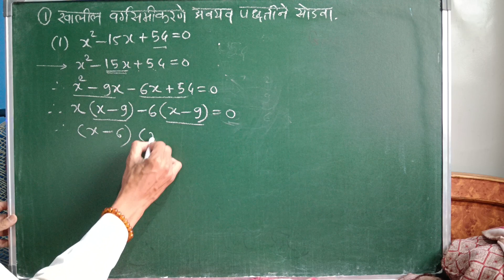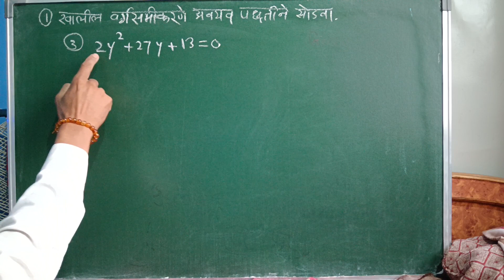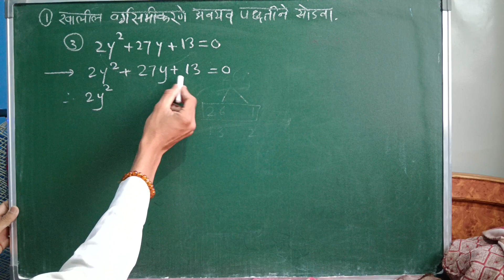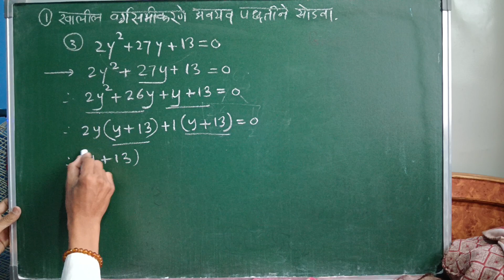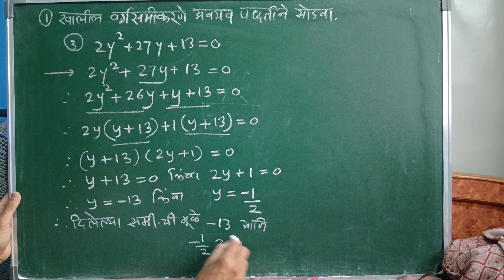इ 10 वी | वर्गसमीकरणे | सरावसंच 2.2 | प्रश्न 1, 2 व 3 | अवयव पद्धतीने सोडवणे | गणित भाग 1